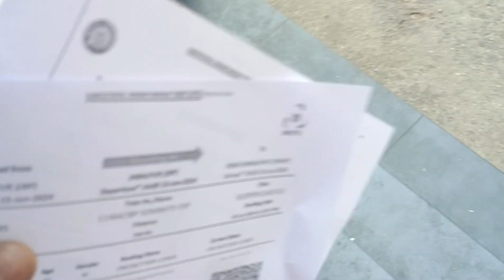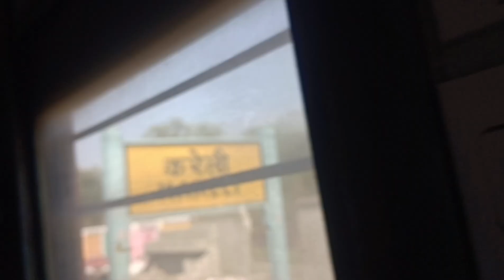Trevel Vlog | Bhopal | satya pardhan 25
एक लंबी यात्रा है जोकि सबको अपने हिस्से की यात्रा तय करनी पड़ेगी।
और शायद यह मेरे हिस्से की यात्रा है जोकि मैं तय करने निकला हूं।
सफर रोमांचक था , और जब भी नई जगहों पर जाता हूं मैं बेहद उत्साहित होता हू.
🚩नर्मदे हर..
डिंडोरी की परंपरा,संस्कृति,वेश-भूषा,खान-पान और देखने-घूमने की सुंदर जगहों का अन्वेषण करना।
🏹🌿 जय जोहार 💛🏹